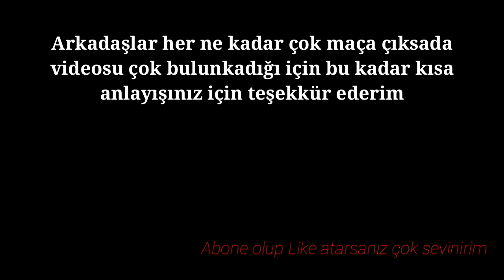Kağan moradaoğlu - 2021 - amazing saves & skills | Trabzonspor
Kaan moradoğlu skills
erce kardeşler
uğurcan çakır
corona virüs olmasinin ardindan kalece 18 yasindaki kaleci geçecek
Kağan moradaoğlu